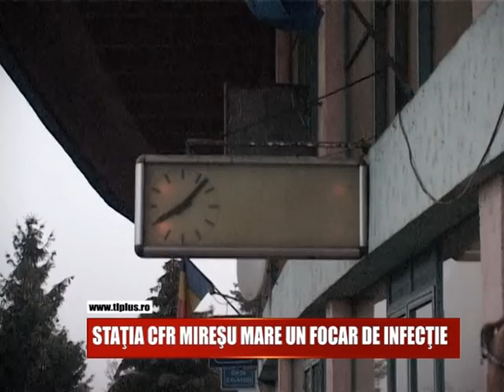STATIA CFR MIREŞU MARE, UN FOCAR DE INFECŢIE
Geamuri sparte, un acoperis care sta sa cada si imagini ca dupa razboi. Un focar de infectie si un pericol pentru cei care trec prin zona. Asa arata in Romania anului 2016 statia CFR din Miresu Mare, chiar daca in comuna mai sunt navetisti care folosesc ca mijloc de transport trenul.